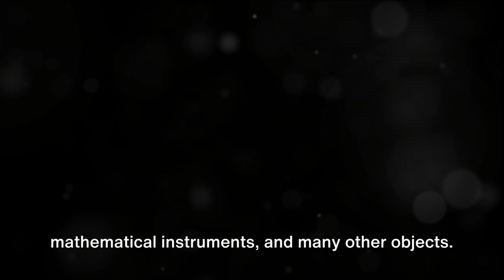Emperor Rudolf II's wunderkammer